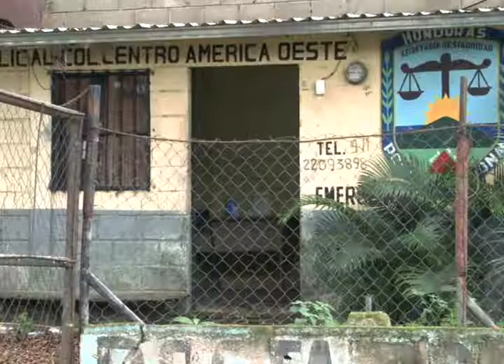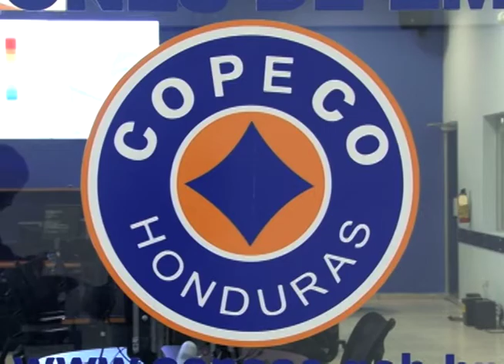Puntos de riesgo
Mientras se sigan presentando lluvias los deslizamientos se registrarán en diferentes sitios de la capital, ya que son más de 3 mil puntos localizados de riesgo en 735 colonias capitalinas.